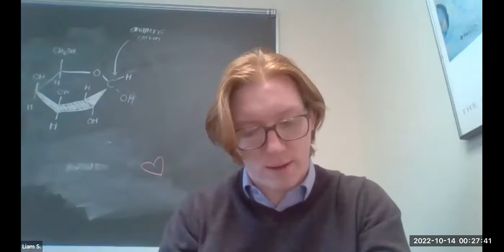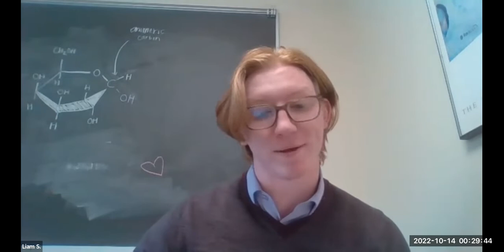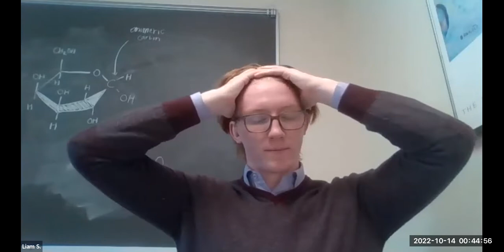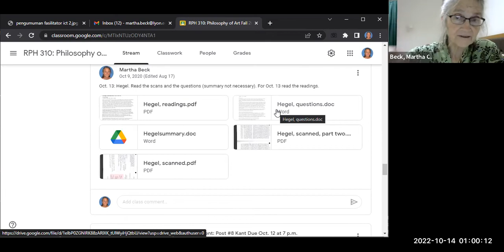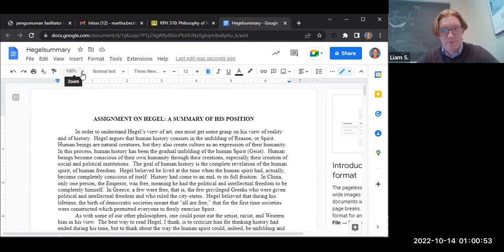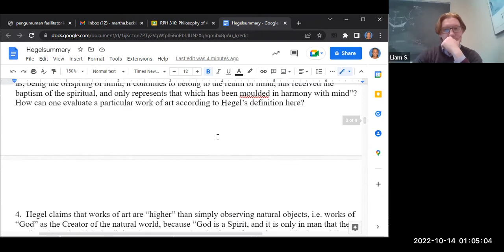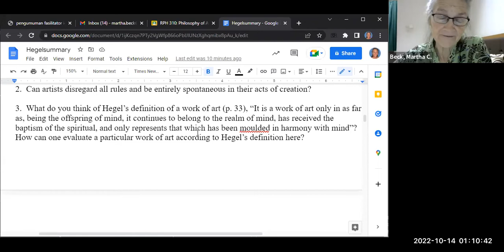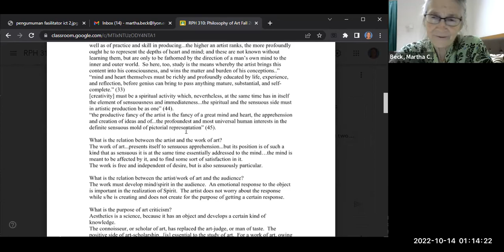Fall 2022 Philosophy of Art, Hegel